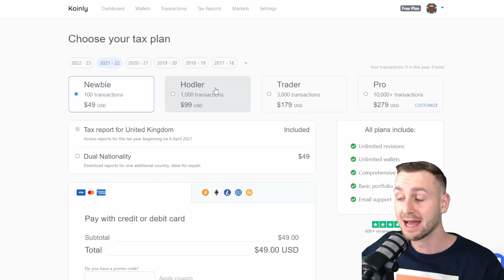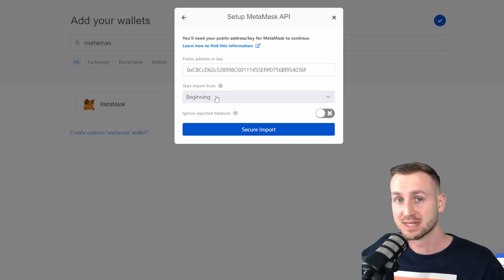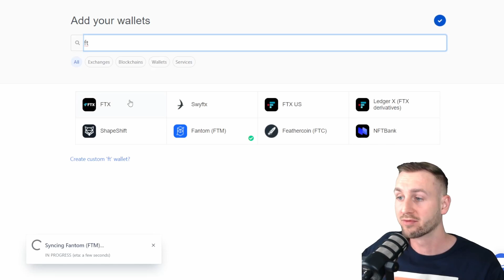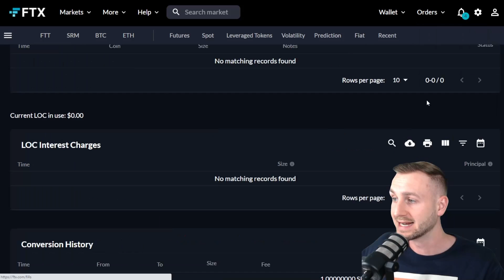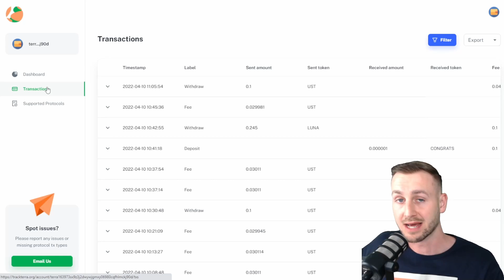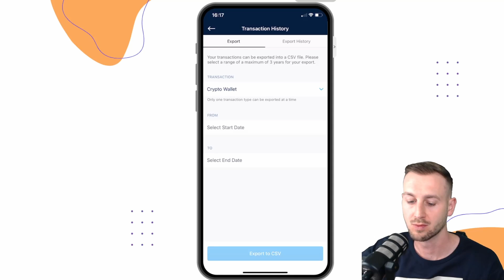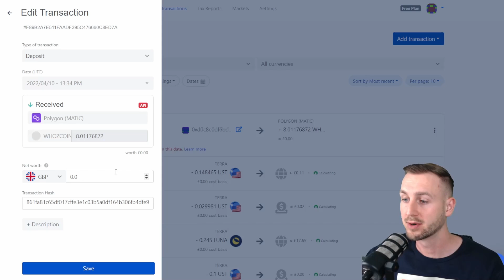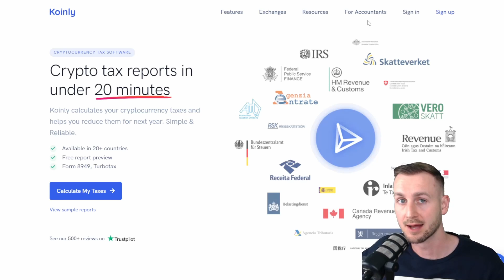HOW TO USE KOINLY IN 2022 FOR CRYPTO TAXES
In this video we run through the Koinly tax software to calculate crypto taxes. We take a look at importing via API key, CSV file, through both Centralized exchange and Decentralized wallets plus the Terra ecosystem.

0:00 Koinly
0:59 Dashboard Overview
2:00 Importing Wallets
2:37 Import Personal Wallet for ETH, BSC, FTM, AVAX etc
5:26 Centralized Exchange Import CSV or API Key
7:28 Terra Wallet Taxes
8:29  Celsius and Crypto.com
9:24 Check Transactions
10:43 Getting Your Tax Report